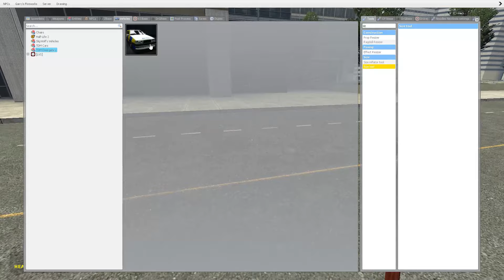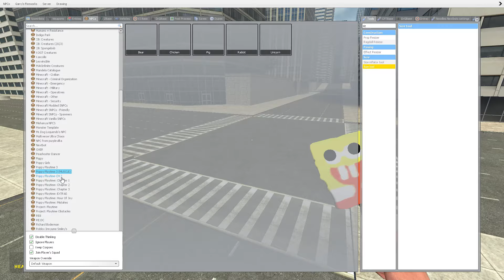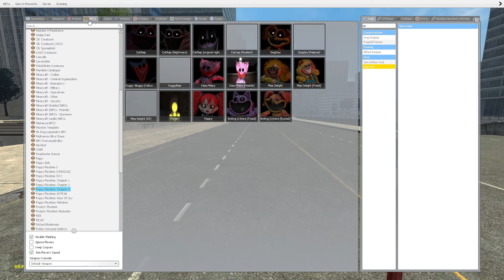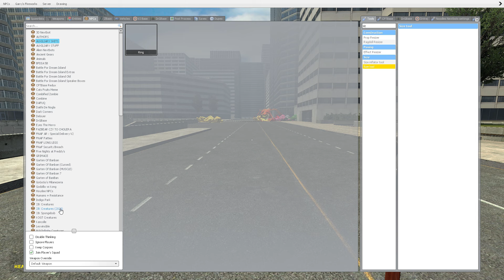MISS DOGDAY VS HOUSES!! (Poppy Playtime Chapter 3) - Garry's Mod